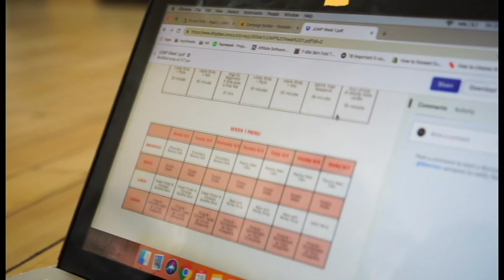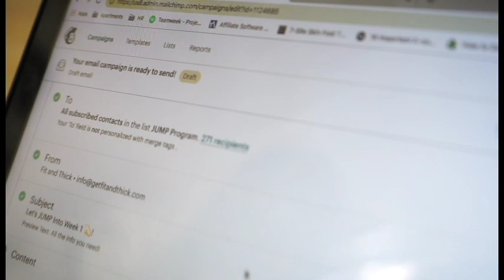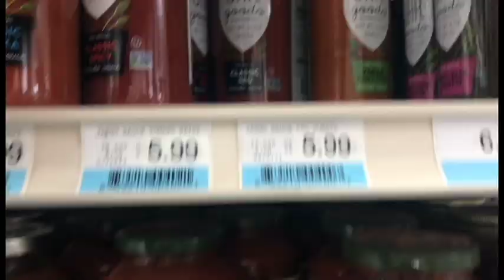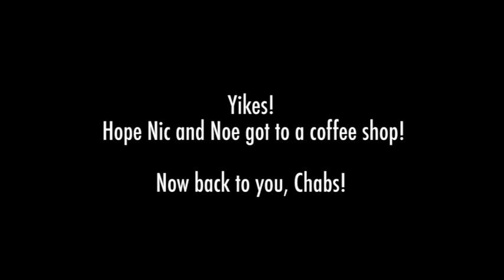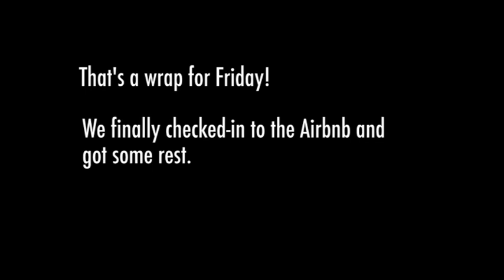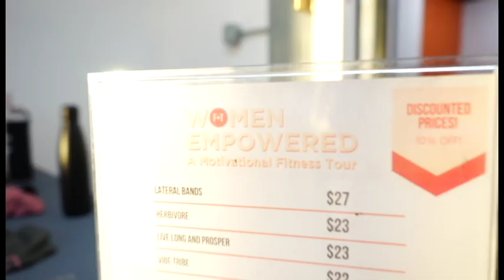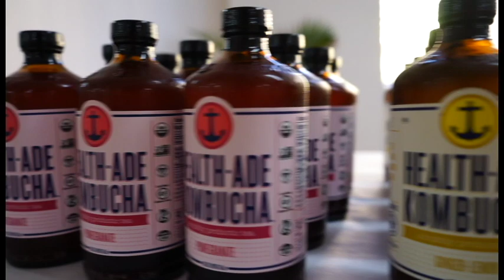Women Empowered Tour_EP. 04 - Jersey City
Want to know what goes on while Nicole Mejia and the Fit and Thick crew are on tour?!

Here's some footage of the Jersey City Tour stop that was held on September 29, 2018!